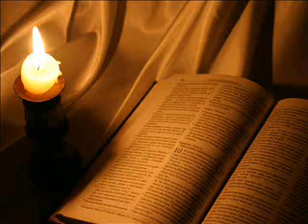EVANGELIO 22 DE JUNIO 2014, MONS ENRIQUE DÍAZ